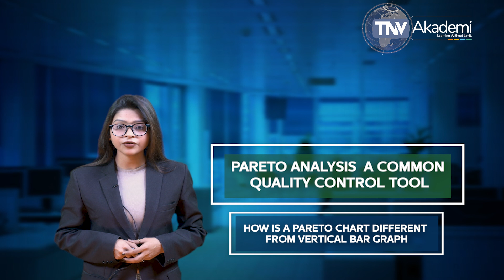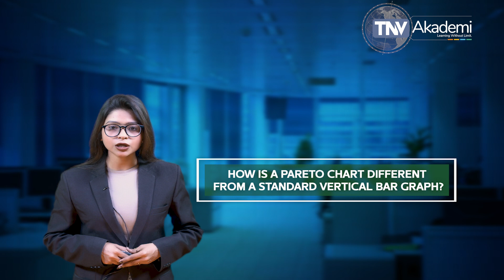What Is Pareto Analysis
It is based largely on the "80-20 rule." As a decision-making technique, Pareto analysis statistically separates a limited number of input factors—either desirable or undesirable—which have the greatest impact on an outcome.

Typically, Pareto analysis is employed by business managers, whose approach typically involves conducting a statistical analysis, such as a cause and effect analysis, to produce a list of potential problems and the outcomes of these problems. Following the information provided by the cause and effect analysis, the 80-20 rule can be applied.